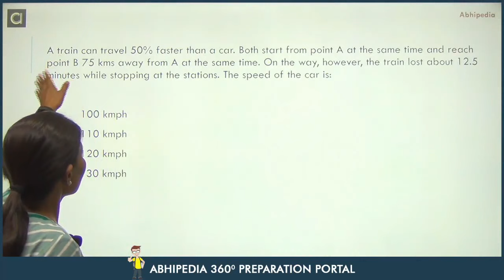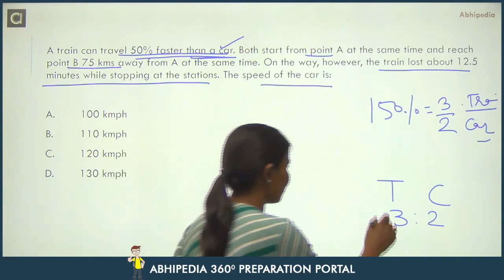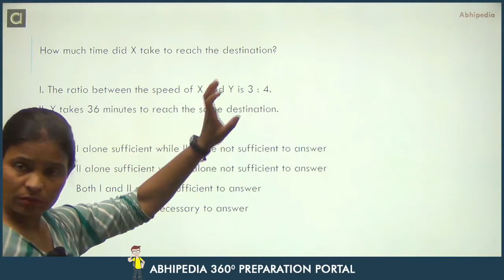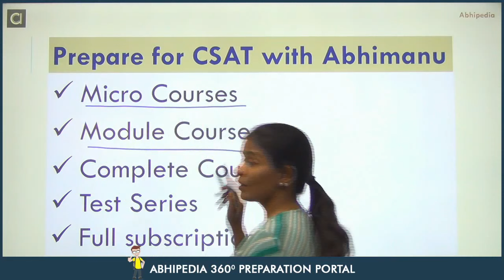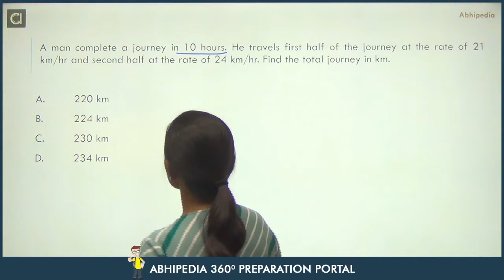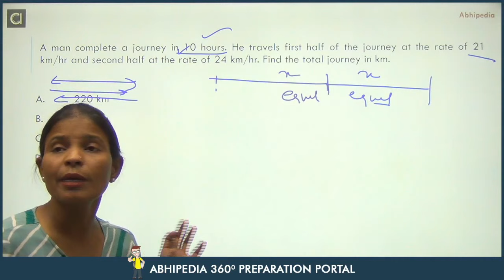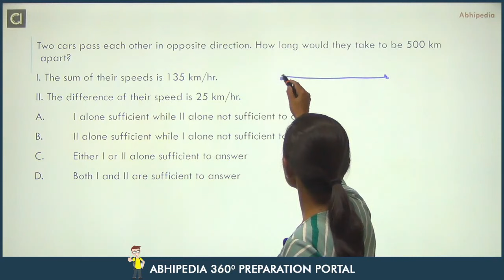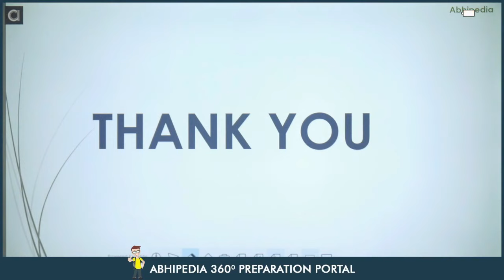UPSC CSE CSAT Exam 2022/23 | Most Expected MCQ Practice Questions I Time & Distance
UPSC CSE CSAT Exam 2022/23|Most Expected MCQ Practice Questions I Speed, Time & Distance I By Munesh Ma'am